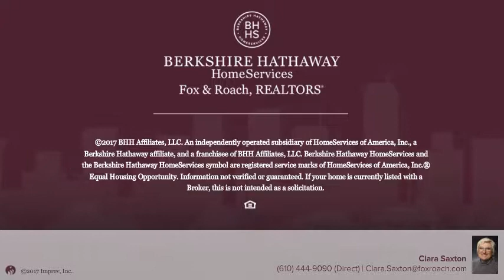604 ROSEDALE RD KENNETT SQUARE, PA 19348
Clara Saxton - Kennett Square Home Marketing Center
4 beds 2/1 baths